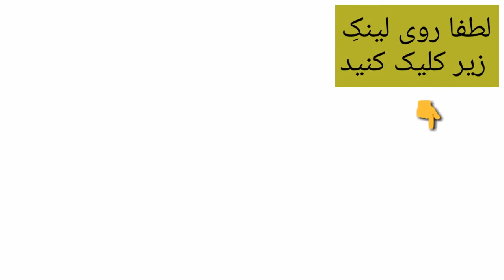ببینید جالبه : مصاحبه کامل پدر و مادر بابک خرمدین با خبرنگار صدا و سیما